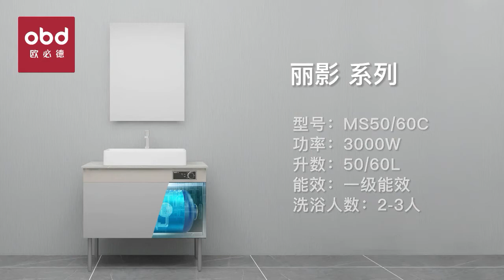V2 Traditional Beauty Smart Hot Water Bathroom Cabinet